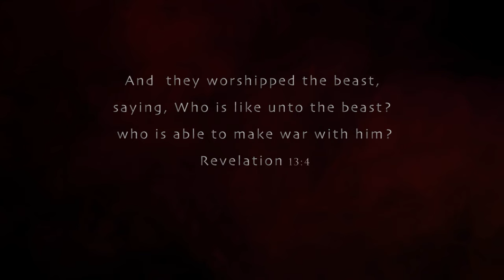And they worshipped the beast - prophecy about the Union of Churches - William Branham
This video presents a fragment of the prophecy of William Branham about the union of religious systems in recent times. Catholics, Protestants, and all the major religions of the world, politics and government systems - everything is united in a single alliance against Christ and His saints.
These predicted events take place now, before our eyes. And we become participants in this great drama of recent times. Each of us takes his decision, for which he will answer before God...

"I predict that the two denominational groups, Pentecostal and the Evangelical groups, will work together in a denomination, will unite themselves together, and will become a member (all of them) of the Federation of the Council of Churches or the Council of Churches. They already belong to it--all of them. And there will come through them a forcing or a boycott, that'll stop everything but what belongs to that union of churches. That's what a... The Bible said that there would be a boycott, even to such a way it would cause people to not buy or sell unless they had received this, the mark of the beast, which is Romanism, and the image of the beast, which is Protestantism, that the image... The beast had power, authority to give the image life to speak, and it did. And that's the Confederation of Churches, when they confederate themselves together." -
William Branham, "The Spoken Word is the Original Seed"

"There's something fixing to happen, and all these big old ecclesiastical walls are going to collapse and go right back over yonder and agree, 'cause they are going to do it as certain as I'm standing here. There's an image to that beast just as certain as I'm standing here, and this nation took it according to the Word of the Lord.
Listen, when you feel that little funny feeling, you get away from them walls. Get away; you'll die in there. Don't do it. Come out of it. Get away from all this stuff. Flee to safety as quick as you can. Ask God for mercy."

William Branham, "The Second Seal"
Sermons